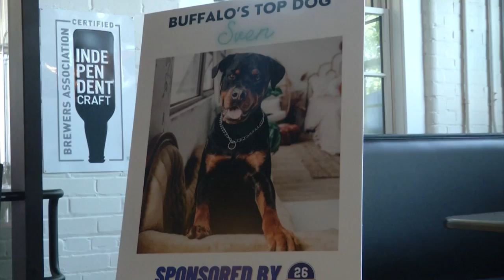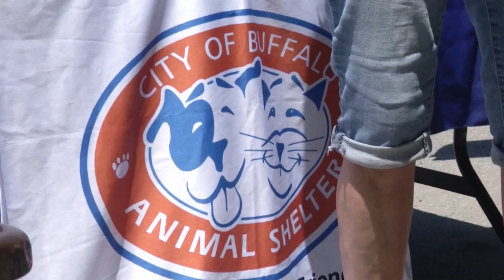Resurgence's new beers honor local paws and claws.